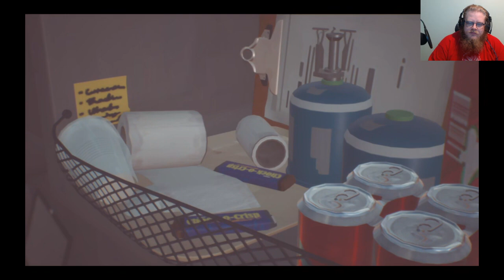Life is Strange 2: Episode 13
Howdy All,

Chapters:
0:00 Intro
0:34 Main Video
27:03 Outro